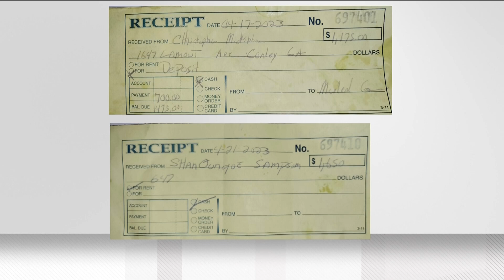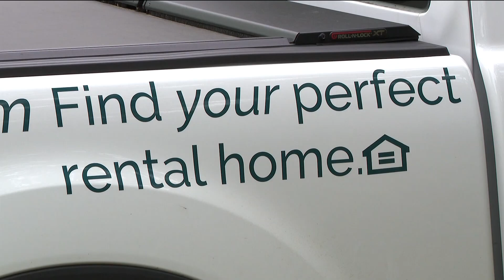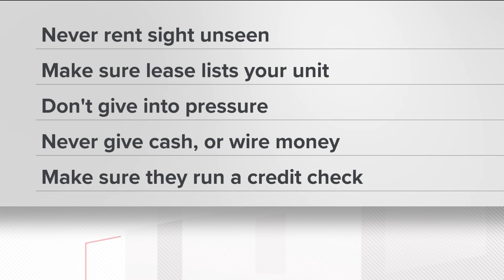'It's heartbreaking' | Metro Atlanta family claims they fell victim to rental scam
Nikki Sampson and her three young children had been homeless for two and a half years – when they finally moved into their new home on Friday. Then, that all changed